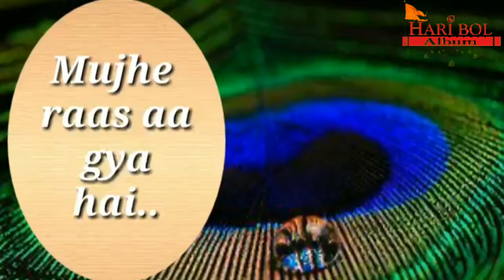मुझे इसका गम नही हैं - Ringtones - Whatsapp Status Video - Youtube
Keywords -
मुझे इसका गम नही हैं,
Mujhe Iska Gham Nahi Hai,
मुझे रास आ गया है,
Mujhe Raas Aa Gaya Hai,
नया साल हम,
कृष्ण भजन,
Krishna Bhajan,
Religious Ringtones,
Ringtone,
Whatsapp Status Video,
Whatsapp Ringtone,